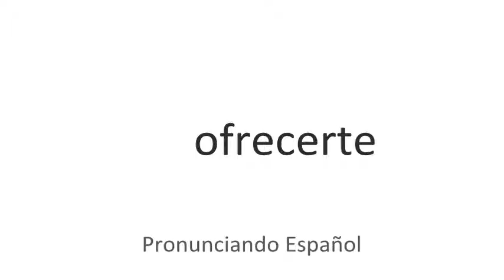Cómo se pronuncia Ofrecerte